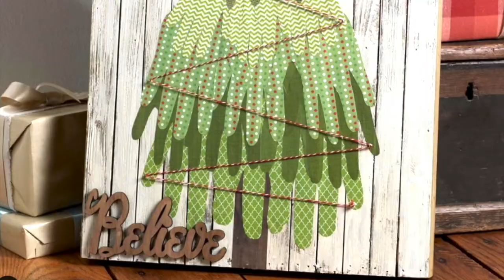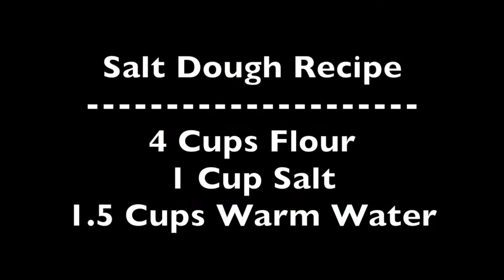14 Christmas Crafts, Clothespin Dolls, Reindeer Bottles, Gift Wrap and Mod Podge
Today I'm pressing re-play on 14 fun holiday / Christmas crafts to make. I'm showcasing everything from Clothespin Dolls and Reindeer Bottles to Gift Wrap and Mod Podge Holiday Ideas.